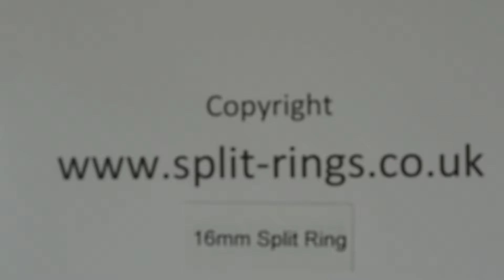16mm Split Key Rings, how they work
Shows how simply these 16mm split rings work, great for pet tags